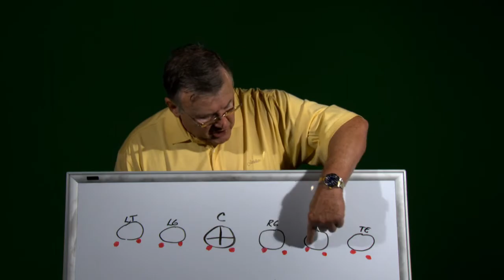Playnextlevel Training Series - Offensive Line - Larry Beightol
Preview of Larry Beightol's Offensive Line training video available on Playnextlevel.com. Over an hour of footage on the field with another 40 minute Q&A session from a 22 year NFL coaching veteran and another 16 years in the collegiate ranks. Several drills and techniques are taught and demonstrated.